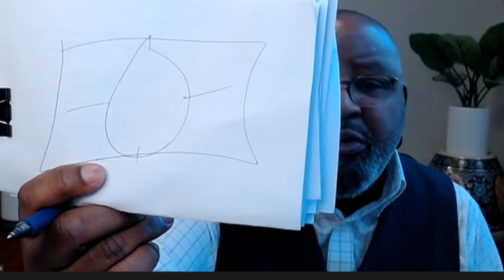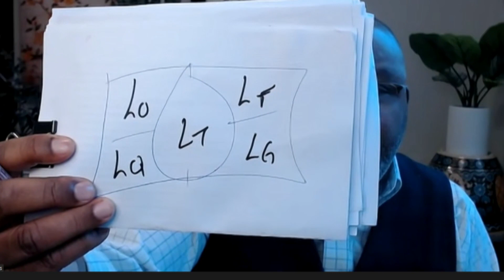The Power of Money with Michelle Graves Preparing for a longer Retirement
Host Michelle Graves talks with The CEO of The House Wealth Institute Don Graves on "Preparing for a longer Retirement"

Permission is granted for music